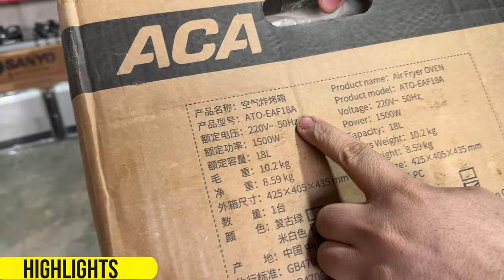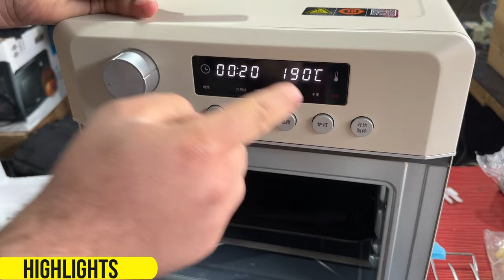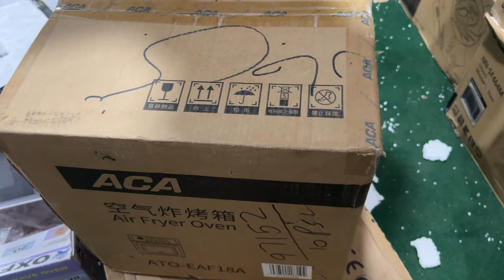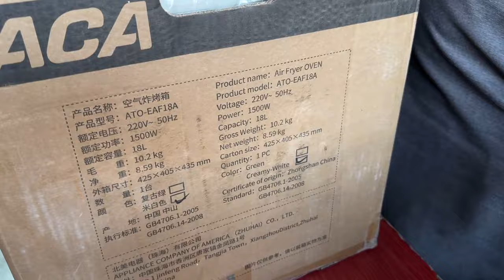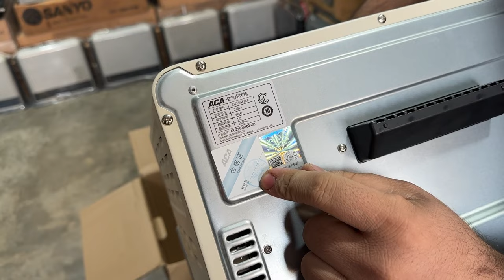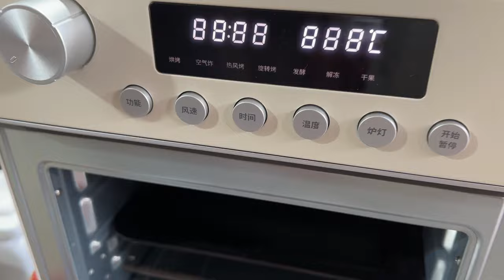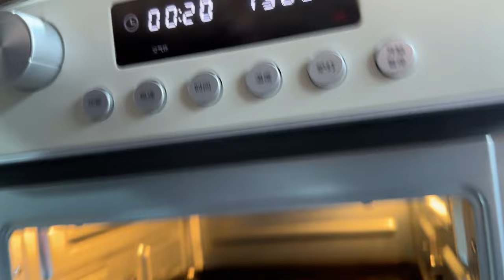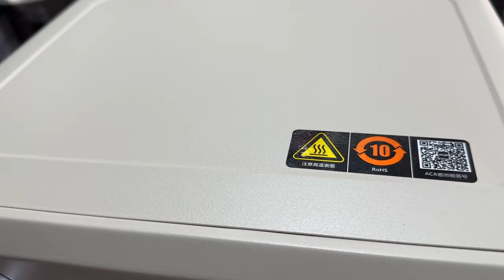UK Lot Micro Oven & Air fryer Wholesale Market in Pakistan | Micro Oven Review | How to use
Today in this video i give complete review of micro oven in karkhano market peshawar.